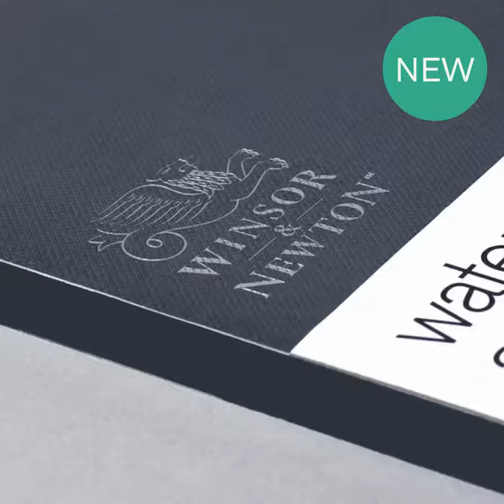Winsor & Newton WATERCOLOUR PAPER RESILIENT 1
Designed with a fine artist in mind, our Professional 100% cotton is an exceptional paper that looks and feels handmade. The length and quality of the cotton fibers we use give the paper its luxury feel and result in superior strength and durability making these the superior choice for the finest of artworks. An excellent surface mould-made paper which gives you a stable and durable surface. The wood-free fibres ensure the paper is 100% acid free, increasing the longevity of your paintings.